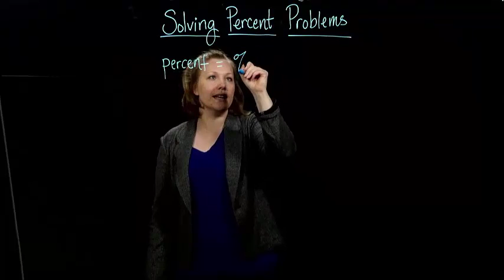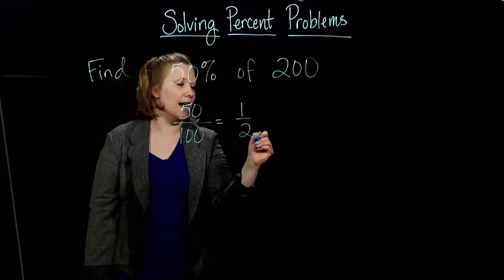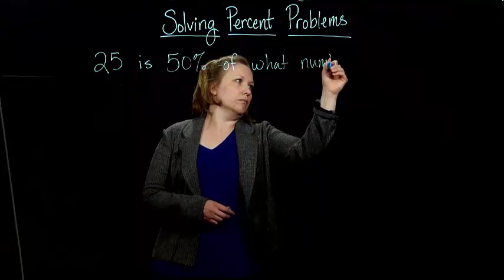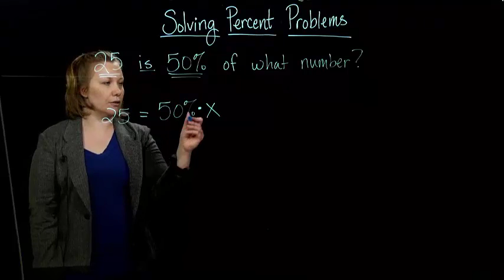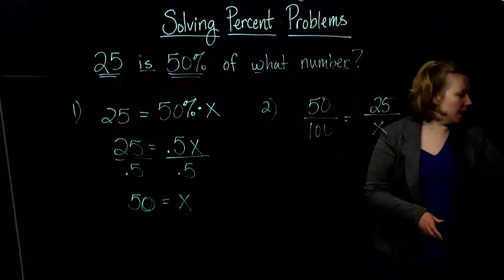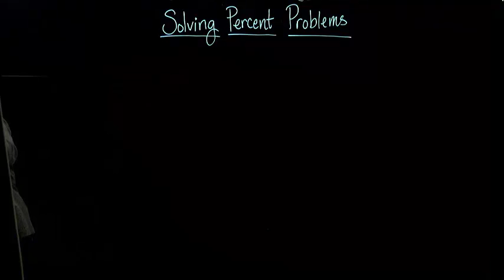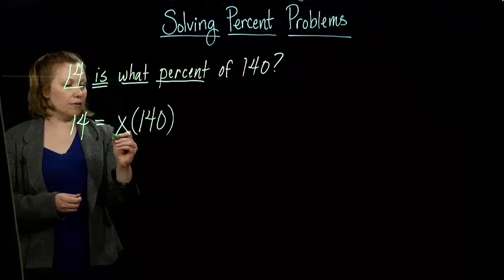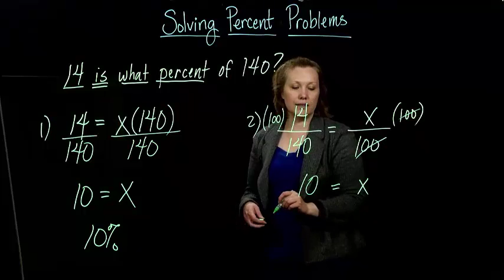Claire Burke: 2.6.1 Solving Percent Problems